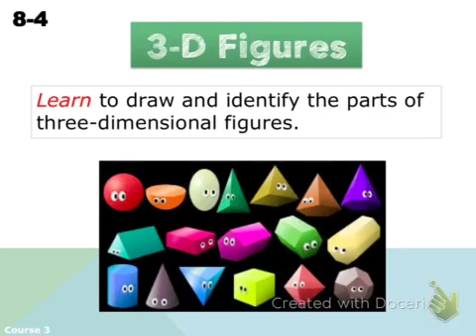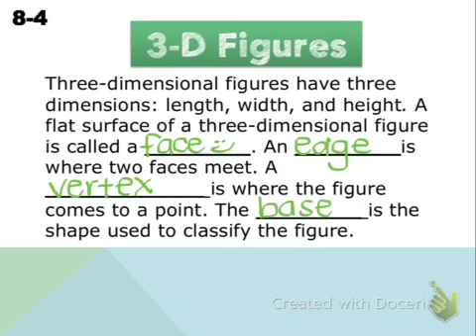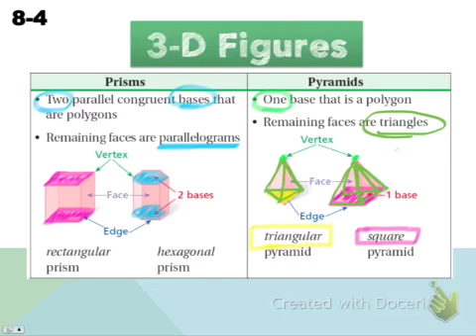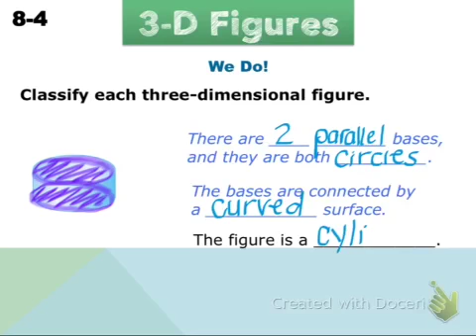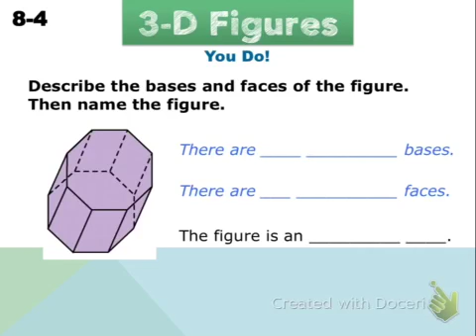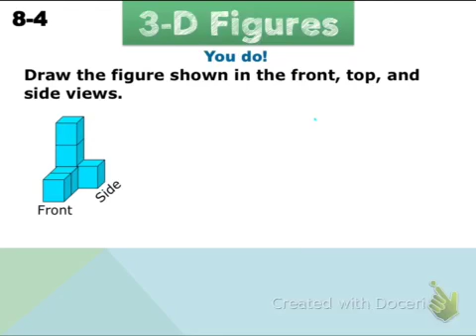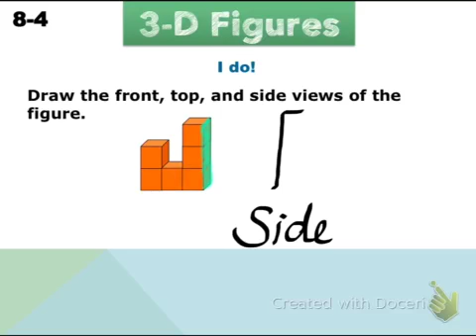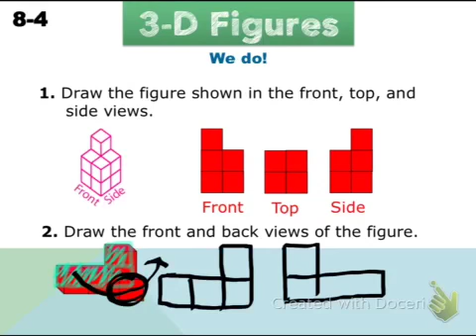3-D Figures!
8.GM.1
Intro to 3-D shapes
Classification of 3-D shapes